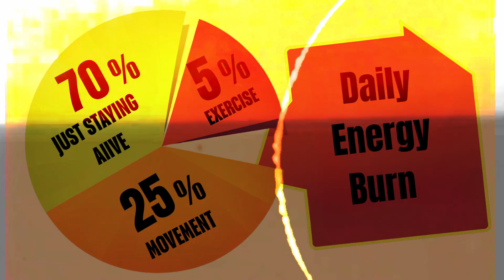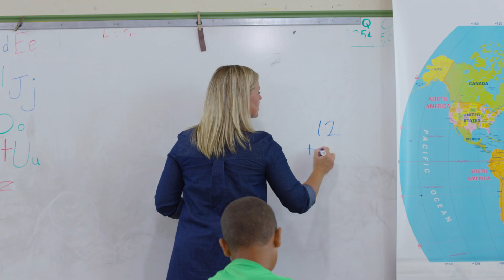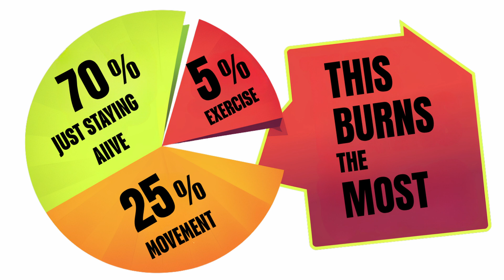You Burn Most Calories Doing This — Not at the Gym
Think exercise is your biggest fat-burner? Think again. The truth about where your energy actually goes might surprise you..

If you're trying to lose weight and the scale isn’t moving, the problem might not be your diet — or your workouts. It might be a misunderstanding of how your body actually burns calories.

In this video, Dr. Qutayba Almerie, a leading bariatric surgeon in Manchester, UK, breaks down the science of **Total Daily Energy Expenditure (TDEE)** — and explains why fat loss is about more than just eating less and moving more.

You’ll learn:

🔥 The 3 key components of Total Daily Energy Expenditure (TDEE)

💤 Why your (Basal Metabolic Rate, BMR) burns up to 70% of your daily calories — even at rest

🚶 How NEAT (Non-Exercise Activity Thermogenesis) can quietly torch hundreds of calories without hitting the gym

💪 Why workouts (EAT) aren’t as effective for weight loss as you think

✅ Simple ways to 'burn more calories daily without adding more exercise'

If you’re doing everything “right” — counting calories, working out — and still not losing weight… this might be the missing piece.

👨‍⚕️ **About Dr. Qutayba Almerie:**

Upper GI & Bariatric Surgeon (Weight Loss Surgeon) based in Manchester, United Kingdom

Helping you understand the science of obesity, metabolism, and sustainable weight loss — through clear, evidence-based education.